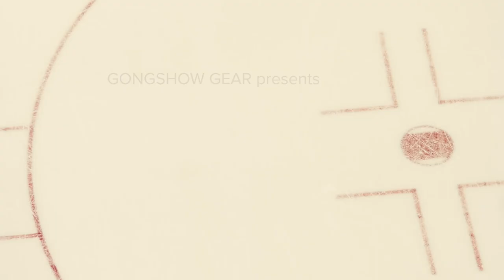GONGSHOW: The Road (S2) Episode 1 - The 2016 NHL Draft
From boys to men. From prospects to NHL draftees. We’re back with Season 2 of TheRoad. Watch as these athletes continue their journey to the NHL.

Chronicling their journey, fans will see firsthand the dedication, sacrifice and competitive nature of the sport’s future generation. The Road will capture behind-the-scenes moments from the CHL Top Prospects game, World U-18 Championships, NHL Draft Combine and NHL Draft and will feature one-on-one interviews from players, family members, agents and other personnel. Hailing from four different countries around the world, the players featured will include Rasmus Asplund (Färjestad BK), Logan Brown (Windsor Spitfires), Jakob Chychrun (Sarnia Sting), Luke Green (Saint John Sea Dogs), Boris Katchouk (Sault Ste. Marie Greyhounds), Pascal Laberge (Victoriaville Tigers), Patrik Laine (Tappara) and Logan Stanley (Windsor Spitfires).